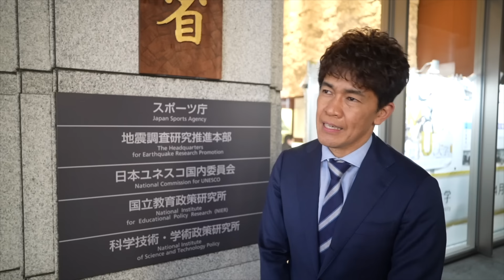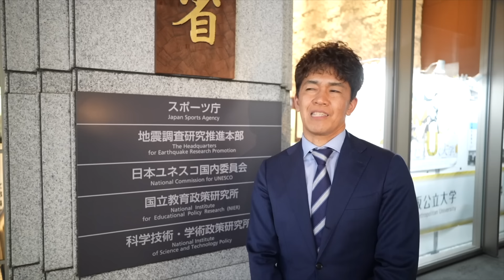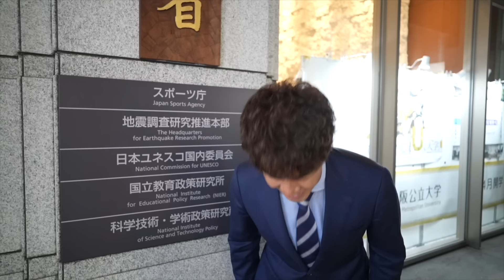最強の生物・室伏広治と直接対決！！！！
スポーツ庁に潜入取材！！！
ついに室伏広治長官にたどり着きました！！！
運命の直接対決！！果たしてどうなるのか！？
日本ハムファイターズの臨時コーチとして招聘された二人の対決は
ここから始まる！！スポーツ界の未来はどうなるのか！？
お楽しみに！！

対談後の動画も出てます！！観てね！！